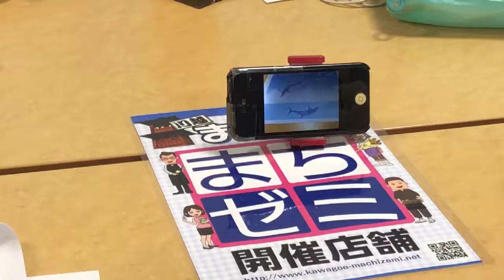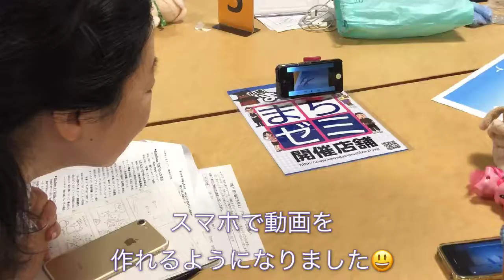第11回川越まちゼミ 2019年8月7日(木)8日(金)